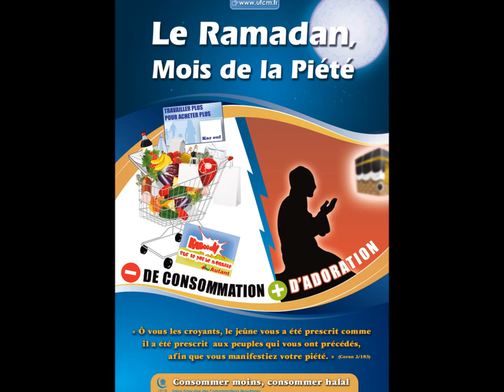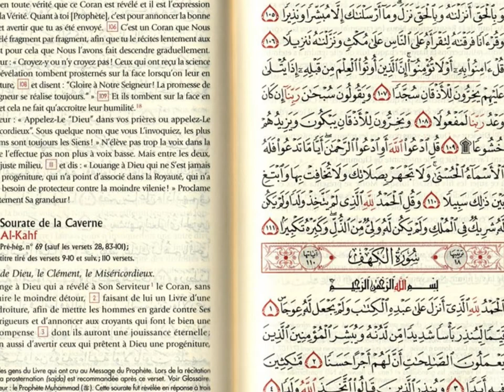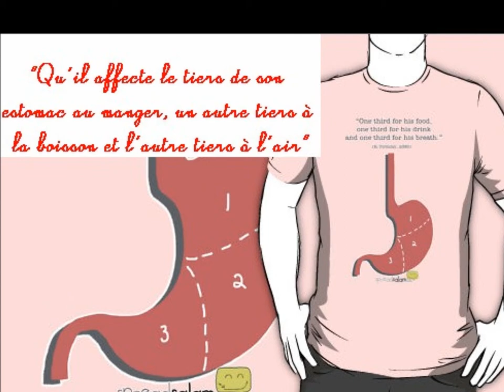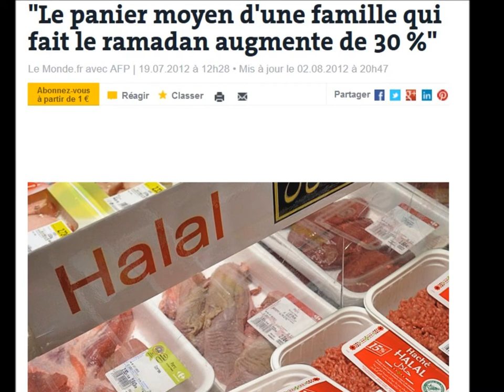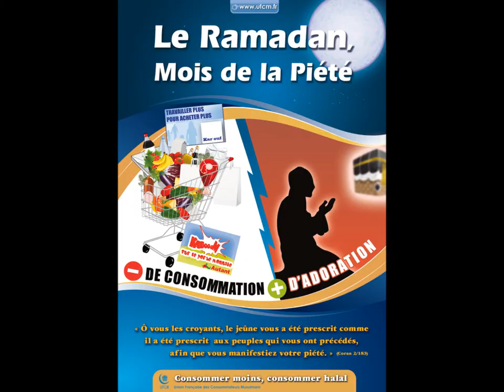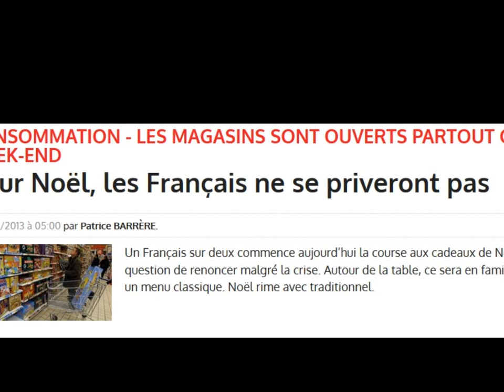Mois du Ramadan: Quelques minutes pour se préparer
A l'occasion du lancement de la "Campagne Ramadan 2014" l'Union Française des consommateurs musulmans vous présente une vidéo comprenant des extraits choisis d'une conférence de Tariq Ramadan sur "Comment se préparer au mois de Ramadan" aspects spirituels et pratiques sur la consommation.